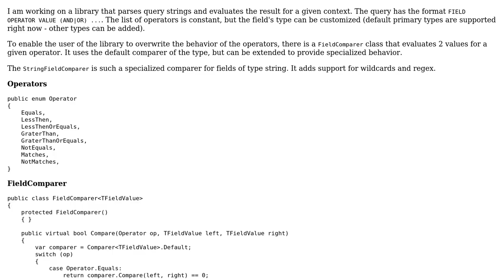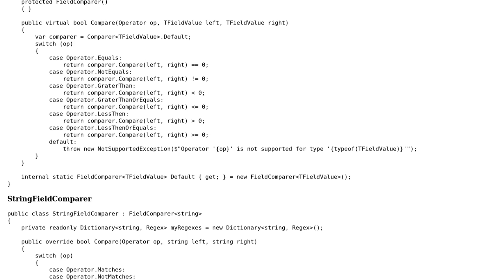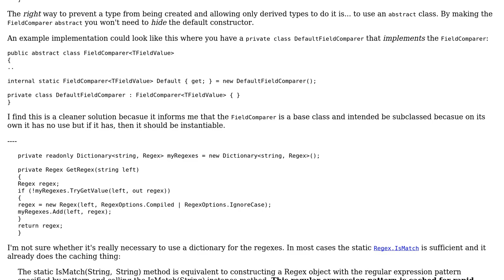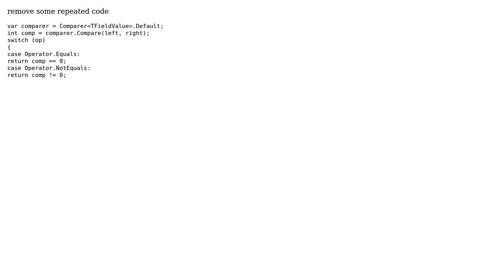Code Review: Comparison of 2 values based on custom operator (2 Solutions!!)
Code Review: Comparison of 2 values based on custom operator

With thanks & praise to God, and with thanks to the many people who have made this project possible! | Content (except music & images) licensed under CC BY-SA | Music | Images & others | With thanks to user t3chb0t user paparazzo user JanDotNet and the Stack Exchange Network Trademarks are property of their respective owners. You are responsible for your own actions.